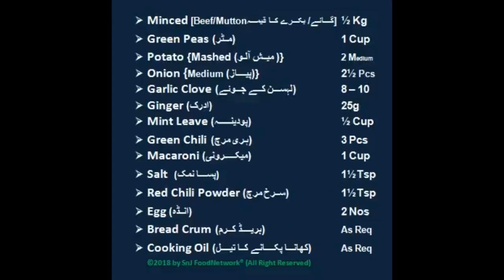Lebanese Kabab لبنانی کباب - Eid Special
LEBANESE CUISINE IS AMONG THE HEALTHIEST FOOD IN THE WORLD BECAUSE OF THEIR INGREDIENTS AND THE WAY THEY COOK THEIR FOOD.

Lebanese cuisine is a Levantine style of cooking that includes an abundance of whole grains, fruits, vegetables, starches, fresh fish and seafood; animal fats are consumed sparingly. Poultry is eaten more often than red meat, and when red meat is eaten, it is usually lamb on the coast, and goat meat in the mountain regions. It also includes copious amounts of garlic and olive oil, often seasoned by lemon juice. Chickpeas and parsley are also staples of the Lebanese diet.

“A kebab is around 500-600 calories. And often you’re having a kebab after you’ve already eaten dinner. But in terms of the composition it’s not awful. Nutritionally it’s not too bad.”

Lebanese kabab,  لبنانی کباب, लेबनानी कबाब, লেবাননী ক্বাব, Ливанский кабаб, 黎巴嫩kabab, كباب لبناني

LEBANESE CUISINE
Secret Ingredients of Lebanese Kabab
Special Dish
Appetizer
Snacks
Side Dish
Traditional Dish
Homemade Recipe

Maghaz Fry [Mutton Brain Fry] Bheja Fry – Eid Special